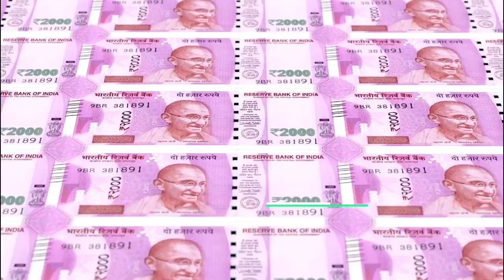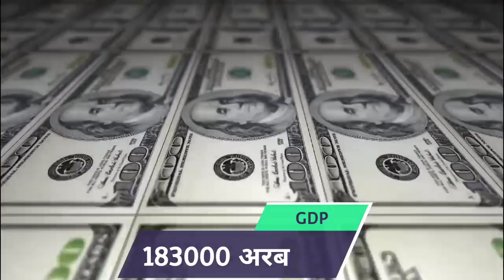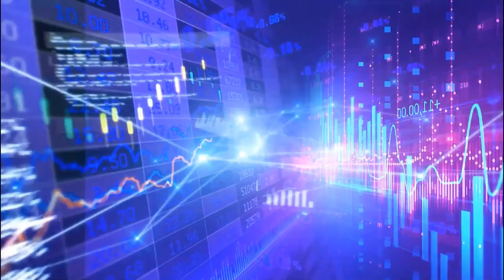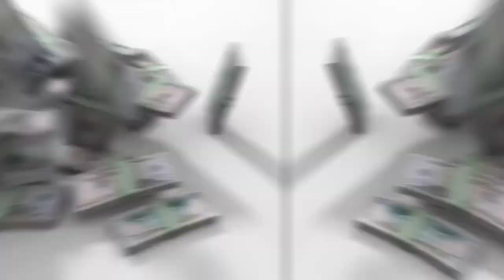Top 10 most richest countries in the world | duniya ke amir desh | World top 10 richest country 2023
Top 10 most richest countries in the world | duniya ke amir desh | World top 10 richest country 2023 | दुनिया के 10 सबसे अमीर देश | richest country list | most GDP growth countries in the world

👇 About Video 👇

in this video "world's too 10 richest country" And "duniya ke sabse amir desh" or "top 10  most richest country in the world" has been told.

👇 Your Query👇

World's top 10 richest country 2023
Top 10 most richest countries in the world 2023
duniya ke sabse amir desh
दुनिया के 10 सबसे अमीर देश richest country list
most GDP growth countries in the world
world top 10 richest country
richest country in the world
richest country
10 richest countries in the world
richest countries in the world by gdp
richest countries in the world ranking
duniya ka sabse dhani desh